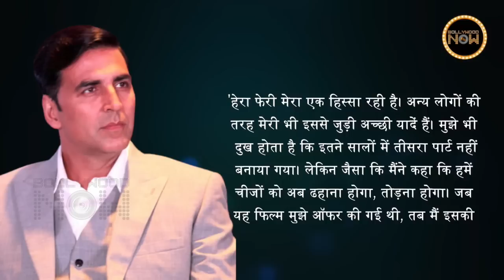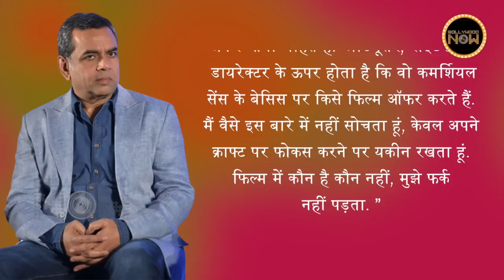Stars SHOCKING Statements On Hera Pheri 3 | Akshay, Paresh, Suniel, Kartik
Kartik Aaryan will star in Hera Pheri 3 as Akshay Kumar has reportedly stepped away from its franchise due to no clarity in script. Have a look at the star's shocking statements on the Hera Pheri 3 controversy.